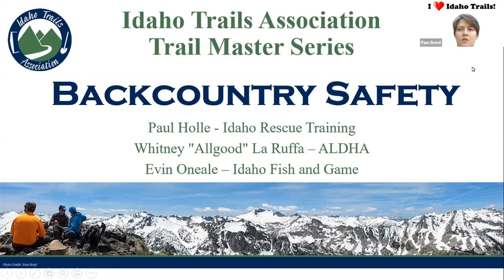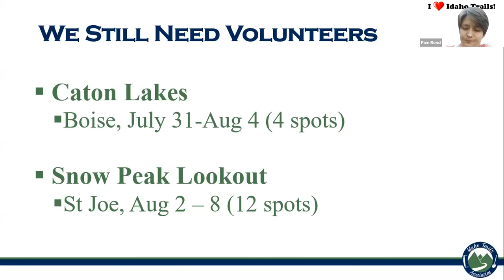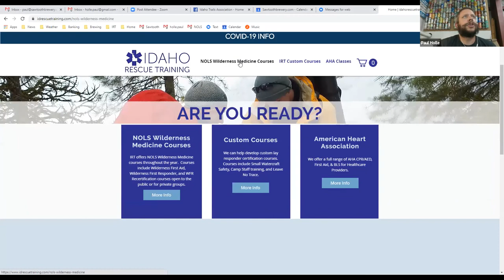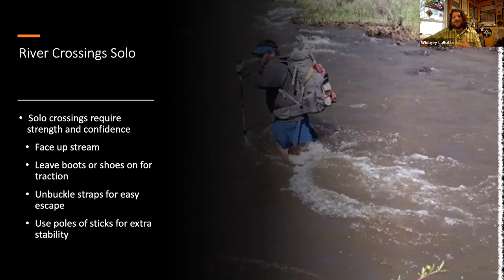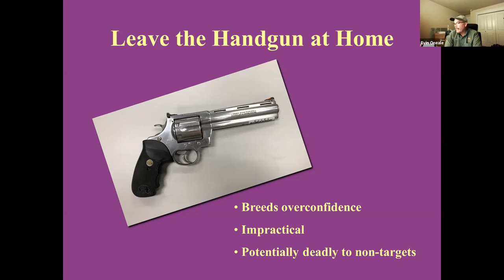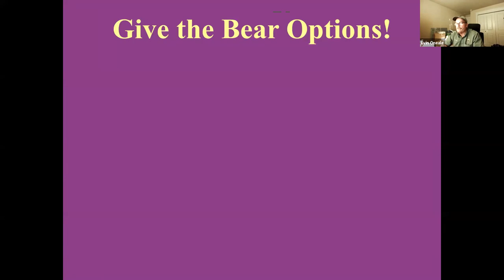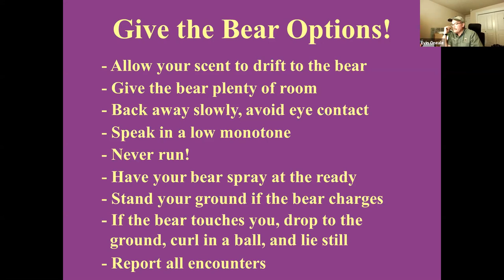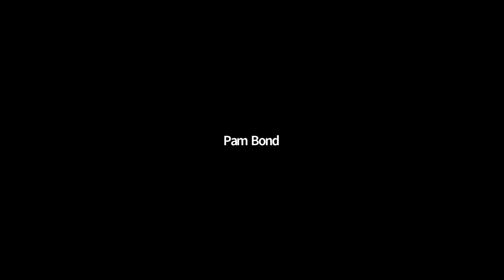Trail Master Webinar: Backcountry Safety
This recorded webinar about staying safe in the backcountry is part of our Trail Master Presentation Series. Three different speakers teach basic first aid, safe stream crossings, and bear-awareness.